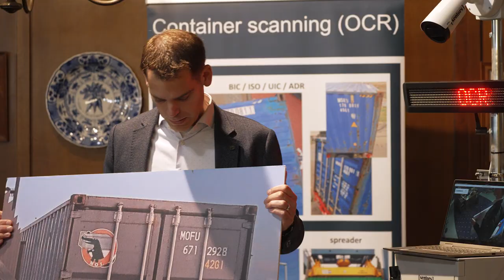The 5G-Blueprint Final Event Showcase Demos - Container recognition | NL subtitles